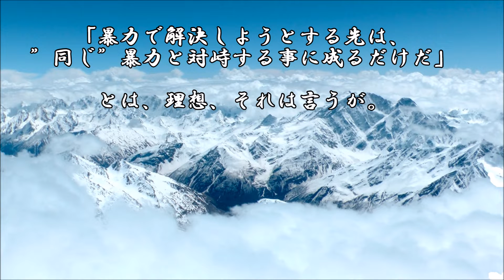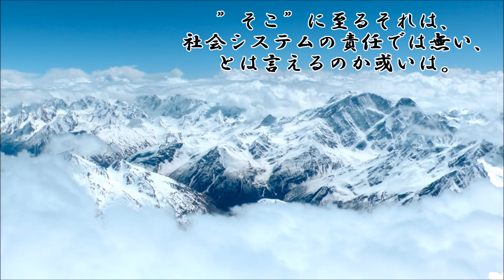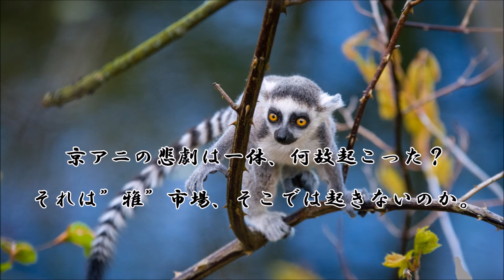ショートサーキット出張版読み上げ動画7897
それは想定されてる事態だ、自分の声はブーストされプラスとマイナス
それになって「大賀さん」その元で衝突し、決定になる。改良と現実。

使用素材
風景